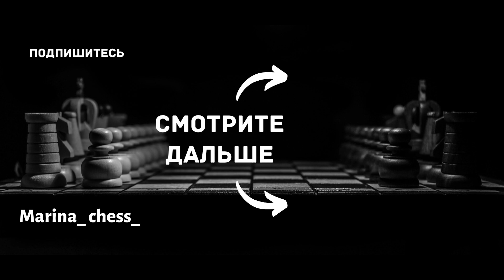Конь против пешек